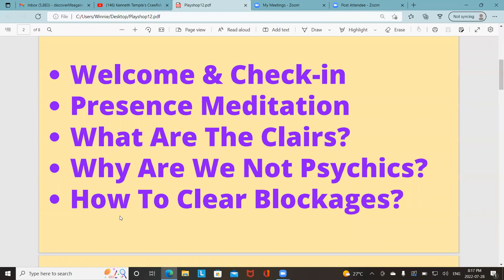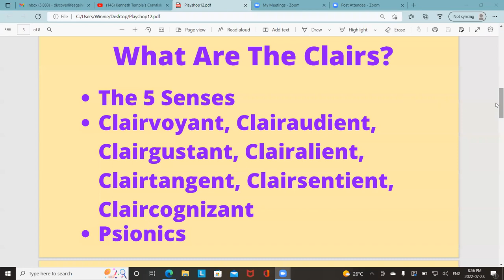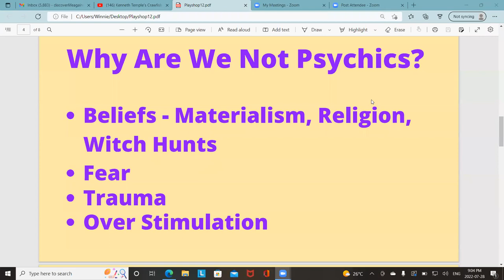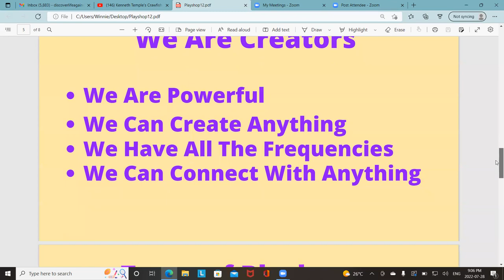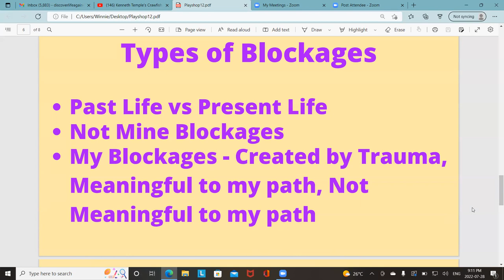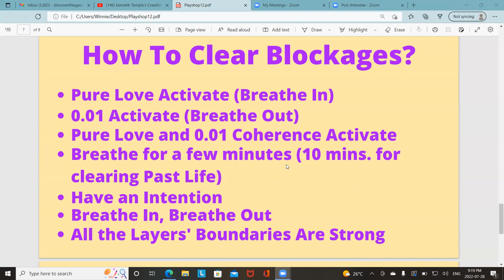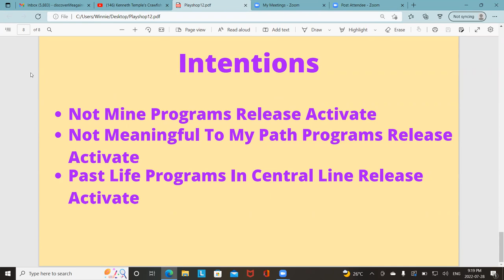Energy Playshop 12 Jul282022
Dear Friends, this Energy Playshop is on developing the Clairs, aka Intuition.  The Clairs come in many forms - Clairvoyance, Clairsentience, Claircognizance, Clairaudience, Clairalience, etc... The Clairs are innate abilities that everyone are born with, although most people abandon these abilities early on in their life journey. The clairs are a very practical way of understanding and working with energy.  This is what we'll be diving into on this Playshop. Enjoy.